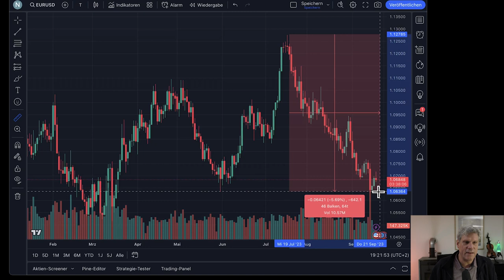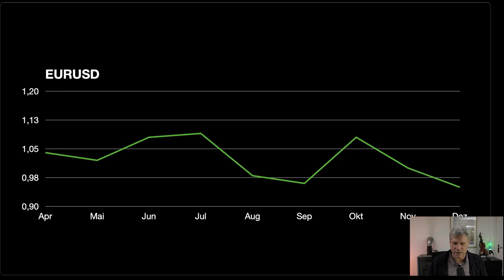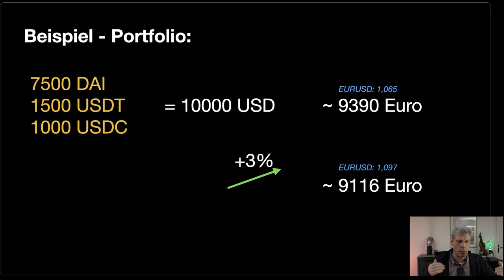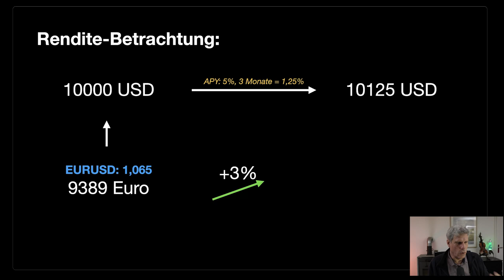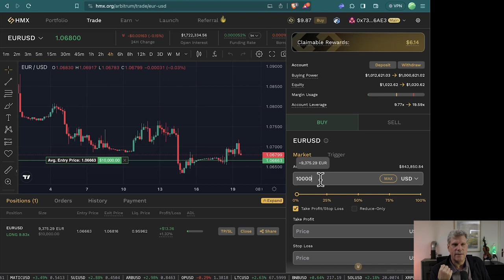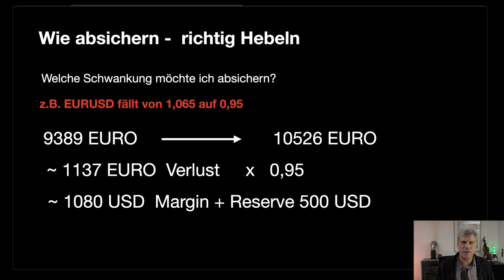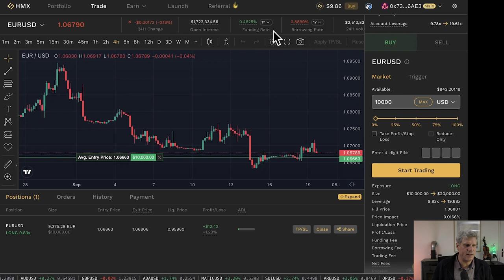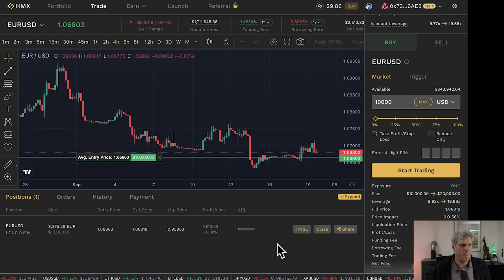Sichere Deine Stablecoins gegen Kursrisiken ab mit HMX.org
Kursschwankungen zwischen Dollar und Euro können Deine Stablecoin-Renditen in kurzer Zeit komplett aufzehren. In diesem Video spreche ich darüber, wie man die neue DeFi-Plattform HMX auf Arbitrum nutzen kann, um sich dagegen abzusichern und ein EURUSD Hedge aufbauen kann.

00:00 Denkst Du in Euro oder US Dollar?
02:17 Beispiel-Position mit 10.000 US Dollar
03:19 Kursschwankung EUR/USD 6% in acht Wochen
03:51 HMX-Position als Hedge + Rewards
04:53 Verwirrung beim Einrichten der Position
05:51 Was bedeutet der Chart?
06:24 Was bedeutet der Kurs EURUSD?
07:49 Euro ist auch nur ein Altcoin
08:34 Fallender Kurs ist gut für das Portfolio
10:38 Beispiel: Starker US Dollar
11:08 Negative Rendite trotz hoher APY
13:08 Hedge ist eine Long Position
13:54 Long Position bei HMX einrichten
15:59 Höhe der Sicherheit berechnen
19:03 Zusammenfassung der Position
20:58 Funding Rate und Borrowing Rate
24:42 Durch Kursschwankungen ist eine APY von 48% möglich